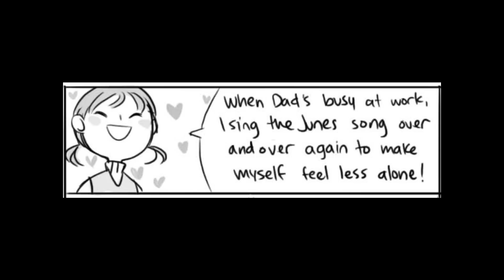Hiimdaisy's : Persona 4 -Dub- Part 2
The dramatic part 2 to Hiimdaisy's Really Long Persona 4 Comic!
Bla bla bla everything by everyone who made it bla bla bla
all voices by me bla bla bla